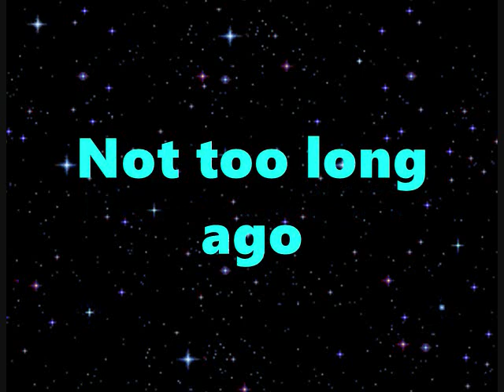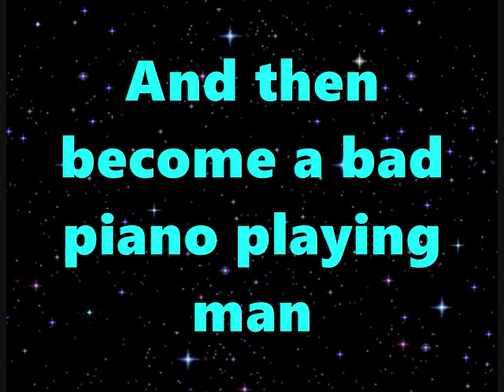Kool & The Gang Hollywood Swinging Lyrics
Artist: Kool & The Gang
Song: Hollywood Swinging
Year: 1974
Songwritters: Claydes Smith / Dennis Thomas / George Brown / Richard Westfield / Robert Bell / Robert Mickens / Ronald Bell
Lyrics on Screen: Jorge Torres Guardado